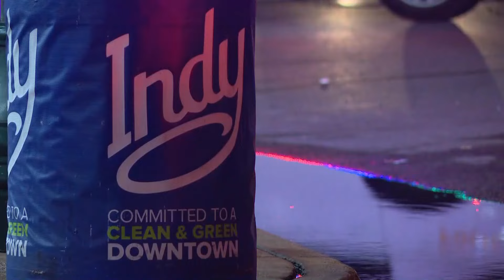IMPD to begin enforcing curfew for minors in Indianapolis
13News reporter Chase Houle breaks down the new enforced curfew for minors in Indianapolis.